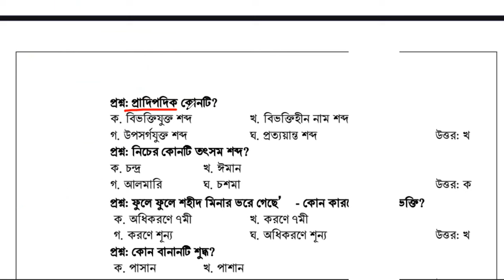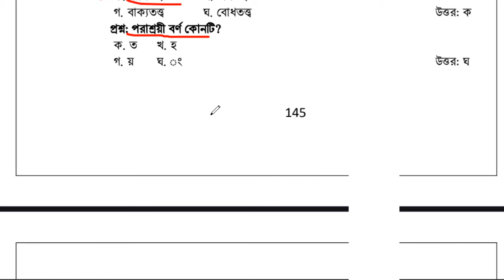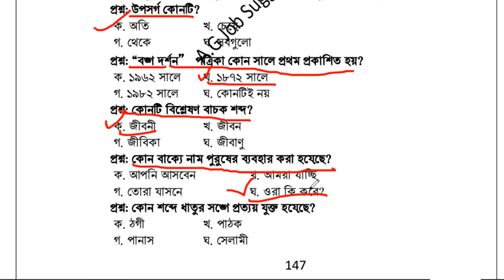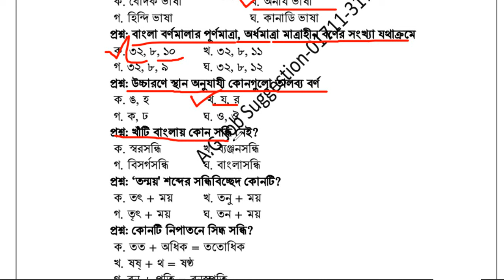primary teacher exam preparation 2024 primary exam preparation প্রাইমারি নিয়োগ প্রস্তুতি Day 22 P 44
primary teacher exam preparation is very important for a job seeker. According to the primary exam preparation, The Primary Teacher Job Exam will likely be held next month. Many people want to become primary teachers. Today's tutorial is very important for primary teacher exam preparation and primary teacher exam preparation in 2023. This video class will help with the primary suggestion, primary exam, primary model test, primary question pdf, and primary exam preparation 2023. At this moment everyone wants to know when the primary exam date of 2023 will be held. You know the primary teacher exam 2023 According to the recruitment notification. Let’s go discuss all primary question solution pdf downloads. The primary assistant teacher recruitment process is under the Primary and Mass Education Ministry, Bangladesh. The previous primary question solution is very important for every primary assistant teacher recruitment exam because many questions will repeat from the primary previous year's question. So, I have posted all primary question solution PDF download files. job school bd given on this channel all primary question solution pdf file for helping primary assistant teacher recruitment examine. You may know how can download all primary question solution pdf files from our primary question bank. Job School bd provides you with primary assistant teacher recruitment question solutions. If you want to finish primary exam preparation 2023 or primary prostuti 2023, the right way. You have to read different primary exam preparation Bangla, primary exam preparation English, primary exam preparation math, and primary exam preparation recent gk. Many people want to know which primary preparation book will be better for Primary Exam Preparation 2023. You can read other books including George Series, Professor, and Primary Exam Preparation 2023. Solve Primary model test from job school bd for Primary Exam Preparation 2023. If you are looking for Primary Suggestion 2023 Pdf. You find Primary Exclusive Suggestions, Final Suggestions for Primary Assistant Teacher, and Primary Suggestions 2023 on this channel. You also find hear Primary Question Solution 2022, Primary Question Solution 2021, Primary Question Solution 2019 Primary Previous Year question paper, and Primary Last Preparation. If you have questions like primary exam question pdf 2022, primary job solution pdf 2022, primary School teacher guide pdf, primary teacher question paper pdf, primary math solution pdf, or primary question, and answer read carefully. Take it to know now For the primary assistant teacher exam, The 80 marks multiple choice question (MCQ) exam will be held within one hour for compulsory subjects like Bangla, English, Mathematics & General knowledge. The mark distribution of the primary assistant teacher MCQ test. You will find in this channel Primary Exam Question Solution 2019, Primary Exam Question Solution2020, Primary Exam Question Solution2021, Primary Exam Question Solution2022 Primary Question Solution 2014, Primary Question Solution 2013, Primary Question Solution 2012, Primary Question Solution 2011, Primary Question Solution 2010. On this channel, you can also find Monthly Professor Current Affairs for all months. LGED Job Preparation, LGED Suggestion, BANGLADESH RAILWAY Job Preparation, Brta Job Preparation, Brta Suggestion, Brta Job exam Question Solution, BANK Job Preparation, family planning suggestion, family planning job preparation, family planning job exam question solution, Bangladesh railway job exam question solution, 45 BCS Preliminary exam preparation, Recent Gk, current affairs 2023. Ntrca Preparation, শিক্ষক নিবন্ধন পরীক্ষা প্রস্তুতি, NTRCA Exam Update,18th ntrca exam preparation,Ntrca Question solution, ntrca update news ,Postman Exam preparation, Railway exam preparation, Question Solution 2023, Dhaka university admission, Government Job Examination Suggestions.